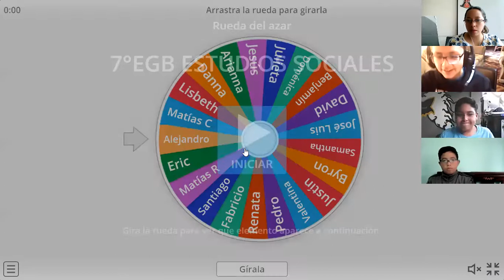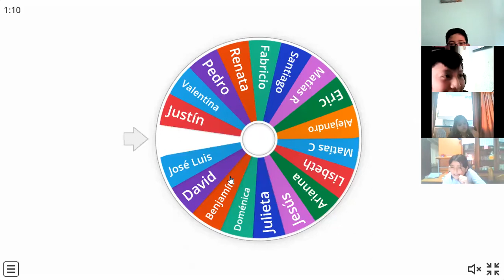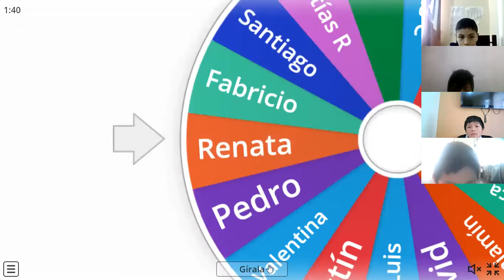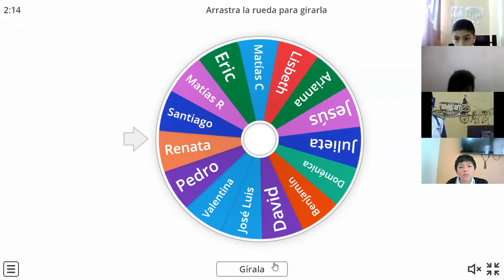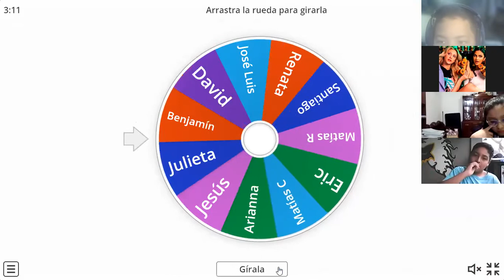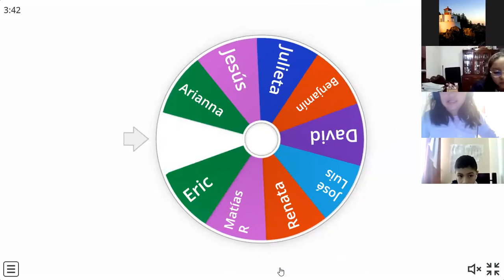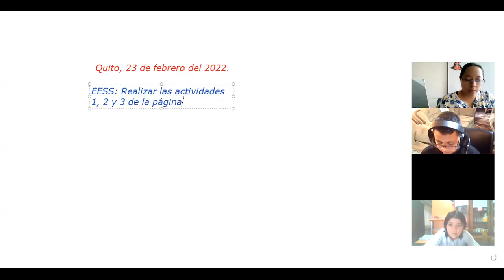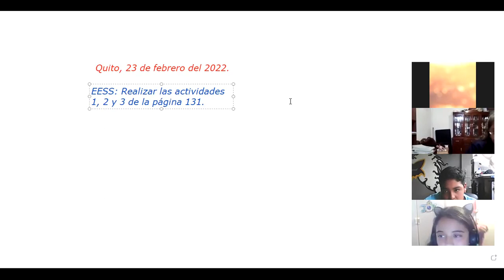7EGB A ESTUDIOS SOCIALES ALEXANDRA 23FEB2022